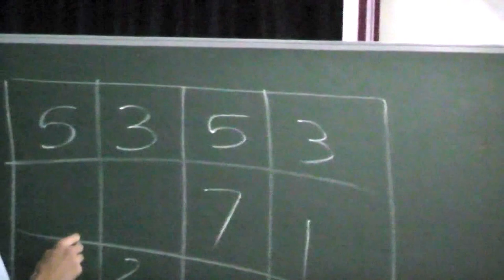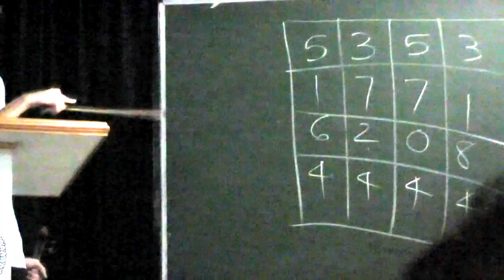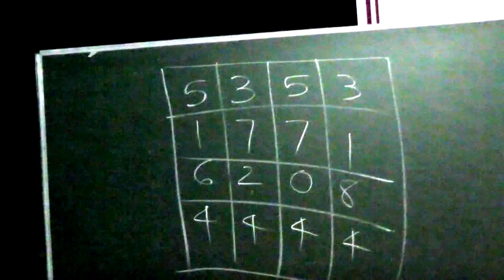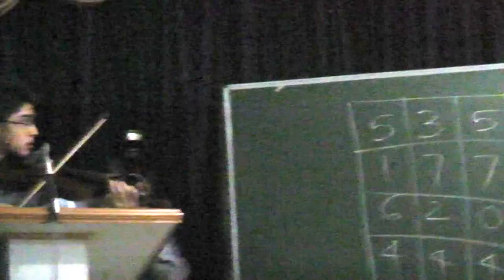Magic Square and Melody (Violin)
Young Math and Music Enthusiast, Mathe-magi-musician Raghavendra Bhat links Magic Square with Melody using the violin to demonstrate his novel idea! This mathe-magi-music show was organized by the Science Association at PPC, Udupi in the presence of His Holiness Viswapriya Thirta Swamiji of Admar Mutt.